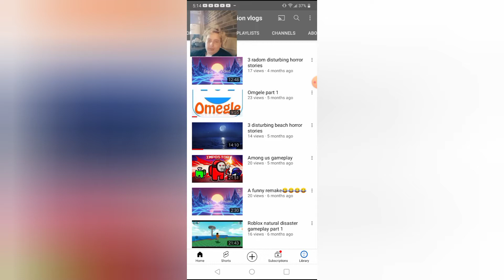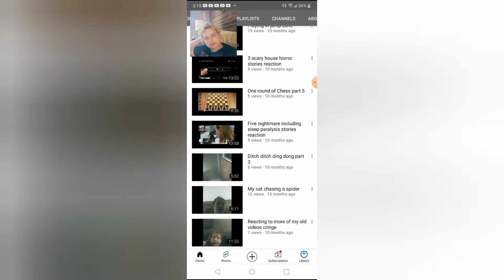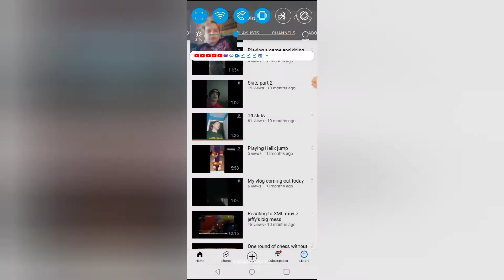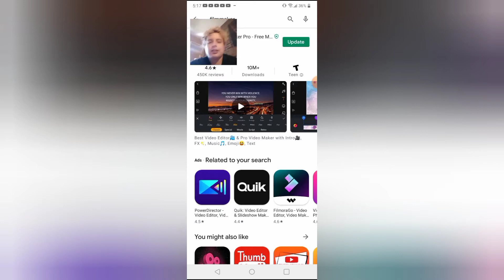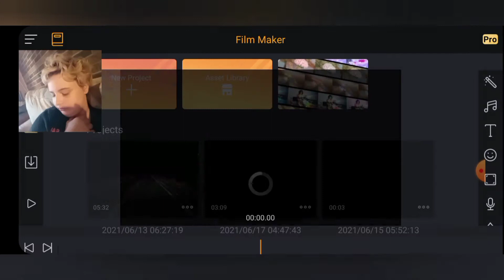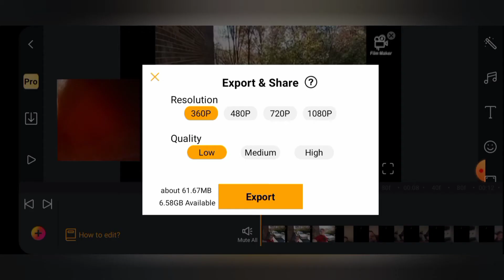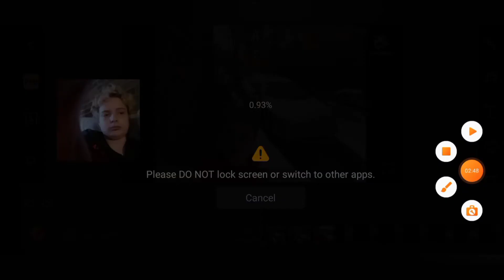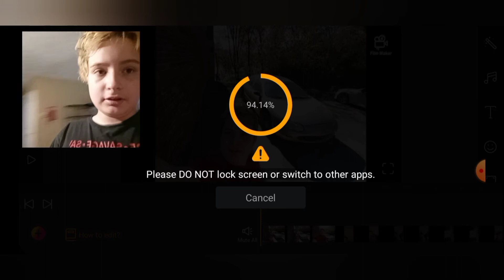why I don't use Film Maker no more..